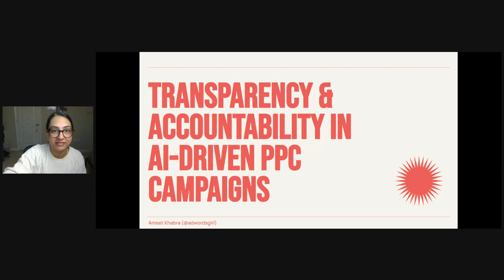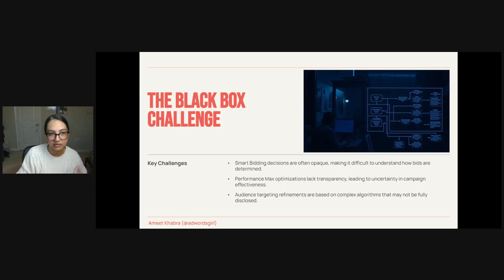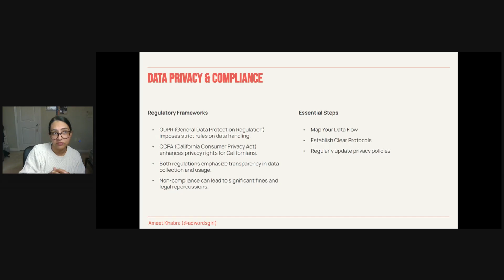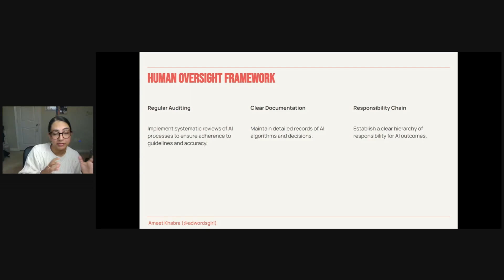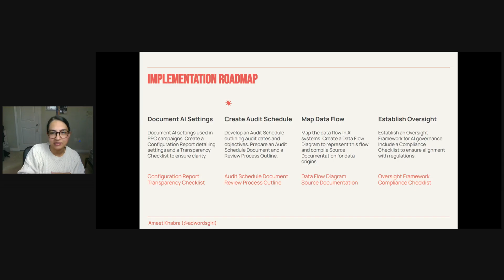Transparency & Accountability in AI-Driven PPC Campaigns | Ameet Khabra | PPC Zone December 2024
Ameet Khabra is a PPC powerhouse with over 16 years of experience, global accolades, and a passion for sharing her knowledge.  A former Google Partners Ambassador and Rising Star, she's spoken at top marketing conferences and leads a thriving online marketing agency, Hop Skip Media.

ppc.zone is elevating new perspectives and insights in the PPC industry